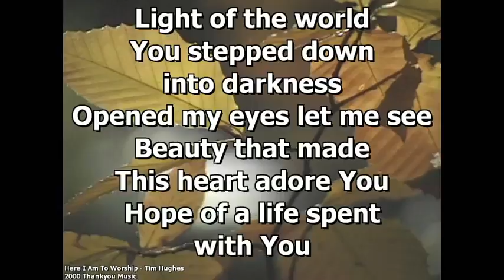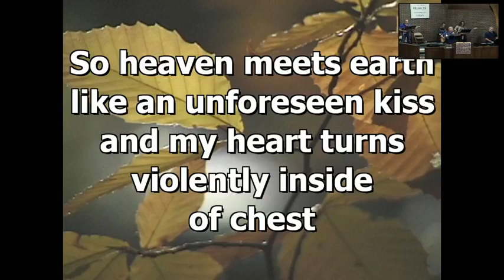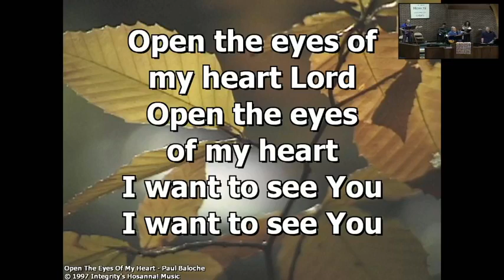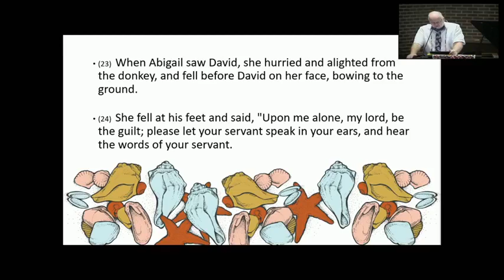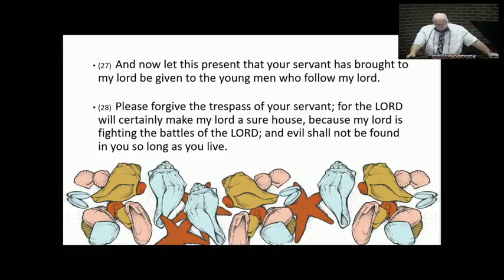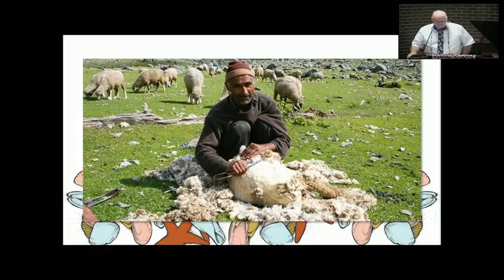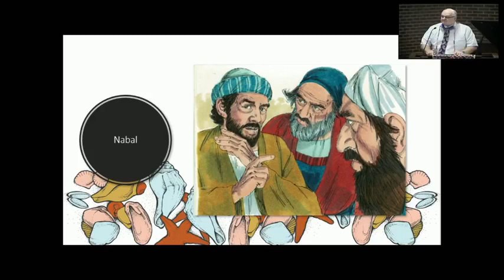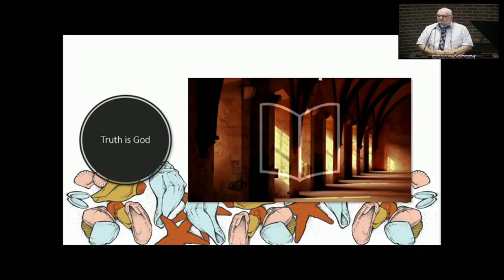Morning Watch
15 August 2021